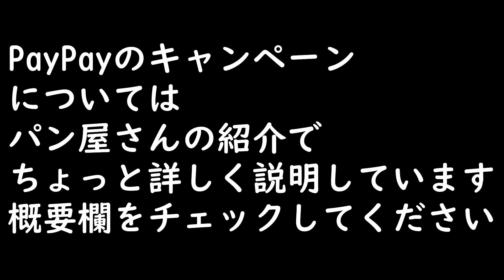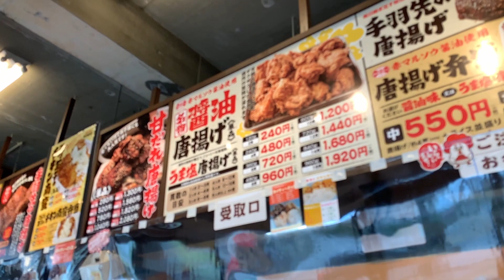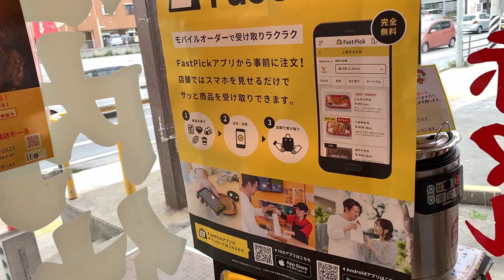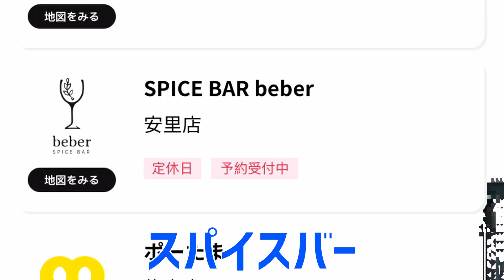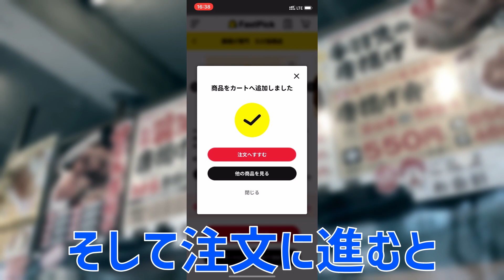アプリで注文支払いできる！唐揚げ専門店でテイクアウト！PayPay10%還元キャンペーンも対応のたけ田商店に行ってきた ～ お金について@沖縄 #65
お金について話ましょう第六十五弾はテイクアウトの注文ができるFastPickというアプリに対応している「唐揚げ専門 たけ田商店」についてです。
こんにちは。のぶ～～です。PayPayのまちかどペイペイ第3弾は、キャッシュレス・消費者還元事業対象店舗で、合計最大10%還元となるキャンペーンが4月に行われています。このキャンペーンにも対応している唐揚げ専門のお店が「唐揚げ専門 たけ田商店」です。このお店は、FastPickというテイクアウトを注文、決済することができるアプリにも対応して、そちらのアプリについてもご紹介します。

360カメラ Insta360 ONE X
360カメラ THETA V